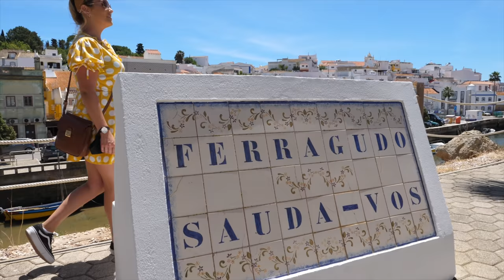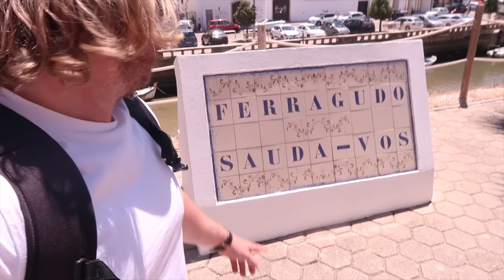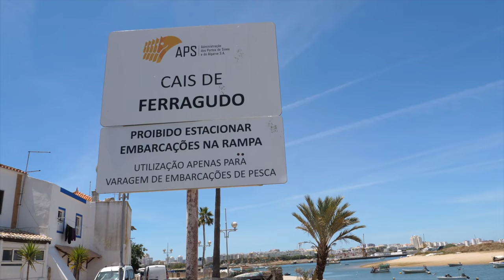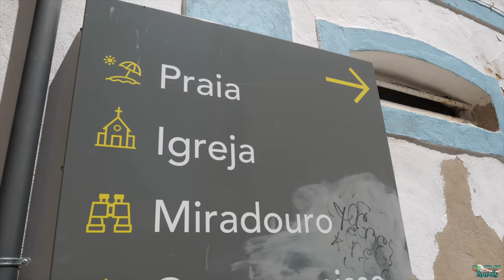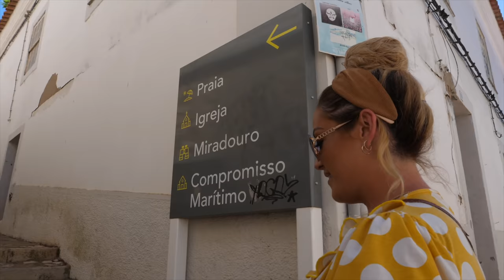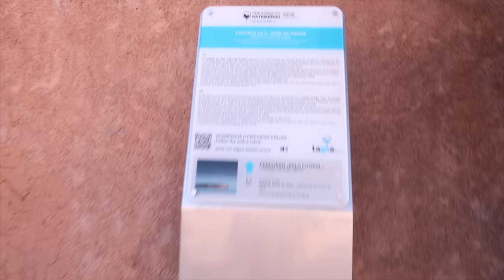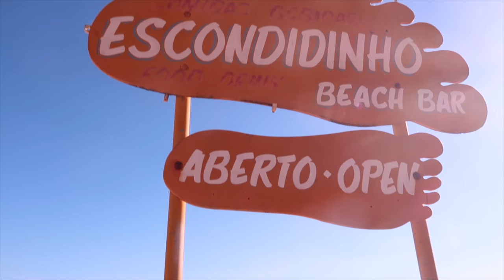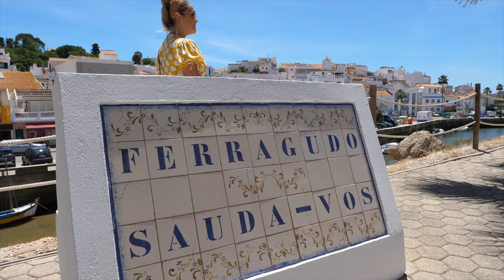Travel Portugal 2021 - We Explore FERRAGUDO - The Algarve's Most Beautiful Town?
Travel Portugal 2021 - Watch as we travel to Ferragudo in the Algarve, Portugal. In our Travel Series of Portugal in 2021 we have explored many beautiful places here in the Algarve but Ferragudo might just be the most beautiful.

An Old Fishing Village which has now become a must visit for any Travel Portugal Itinerary. Apart from its beautiful town, intresting history and beautiful beach, its also home to a hugely popular instagram spot. Watch as we take you on a walk through Ferragudo pretty streets and see some incredible houses. We also visit Praia Grande, Ferragudo's local beach and we see the castle (yes thats right, a castle) on the beach. Facinating.

Links to our Camera Gear ⬇️
Vlogging Camera
DSLR Panasonic gh5
GH5 Lens

All Products listed above are used in the making of this video.